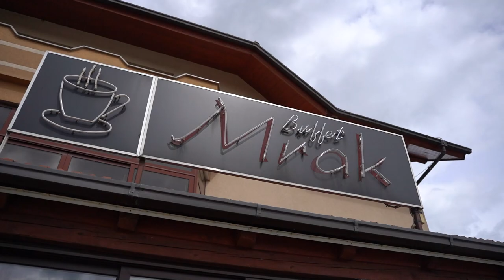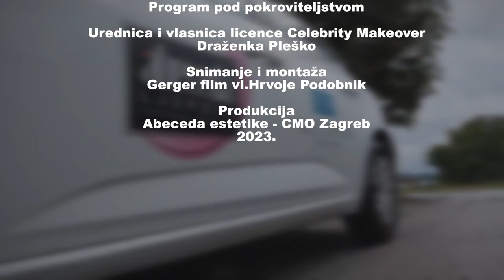Celebrity Makeover by Abeceda ljepote - Lucija Šerbedžija intervju - RESTORAN MRAK - S02 E32